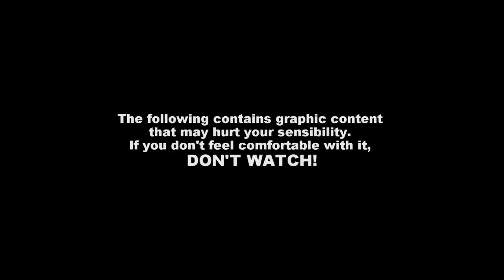What's going on with you and Quinn?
I know some people who can't even watch Scandal because of the footage. That's why i put that warning in beginning of the video and left the option up to you.

I'm disappointed with myself. This song didn't gave me enough time to explain their story. I'll try making another one later.

Scandal is one of my favorites tv shows and these two storyline are so POWERFUL and keeps you interested. Both are sick as fuck (mostly of characters are too) and you slowly learn how to love each of them. Obviously, this is not a love story. Huck and Quinn are family! And is beautiful how they go back to this point. I totally love their plot.

It's a ugly history about two sick people trying to be someone better. And i hope my next video about them clarifies it all.

I hope you enjoy & comment! :)